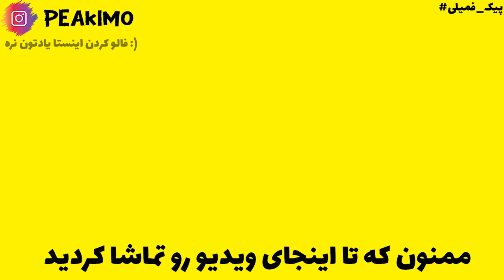(ماینکرفت هاردکور خدادوست) ویلیجر هارو اینجور کردم!؟ Hardcore Khodadost: E5 Breed Villager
توی این ویدیو رفتیم سراغ ویلیجر تا بتونیم وسایل مختلفی مثل انچنت و... ازش بگیریم اما توی این مسیر نزدیک بود...ادامه این ویدیو رو از دست ندید و تا انتها تماشا کنید
💕عمو پیکیمم و اینجا هاردکور سری خدادوست هست :) عشقید

Tags

CopyRight